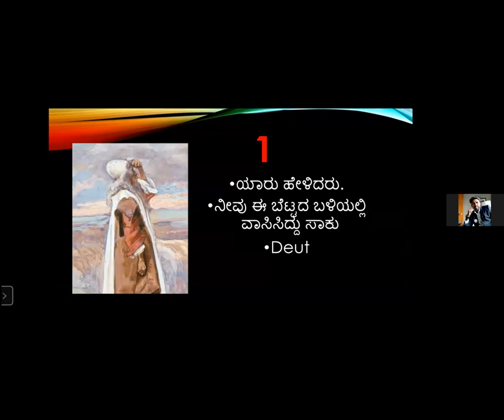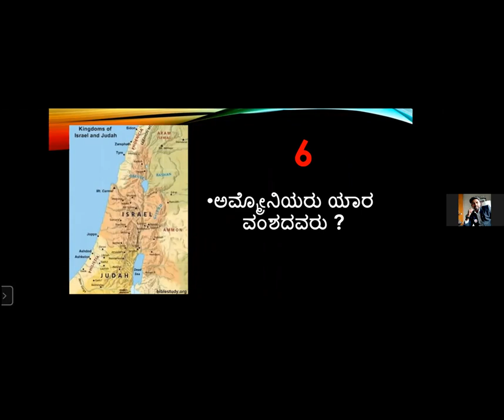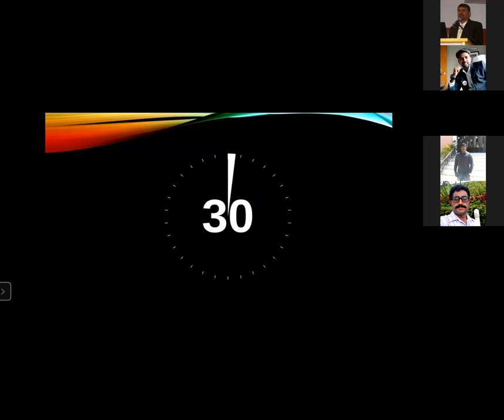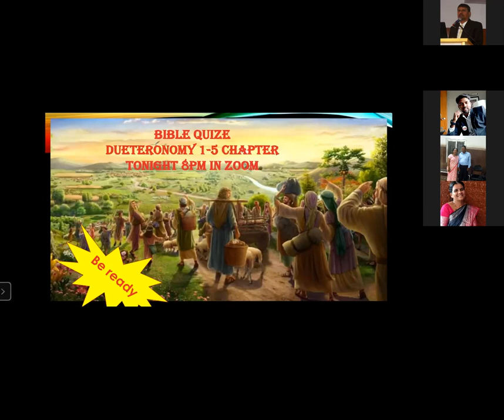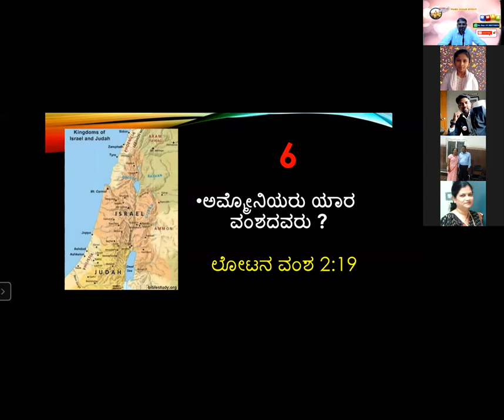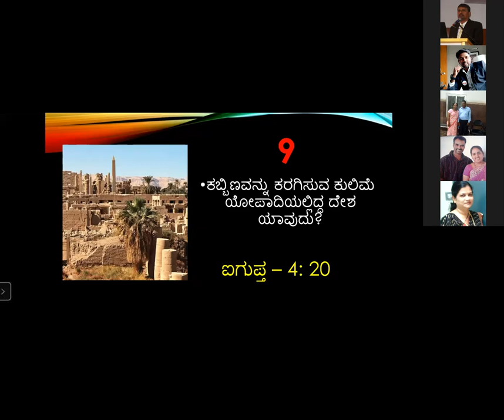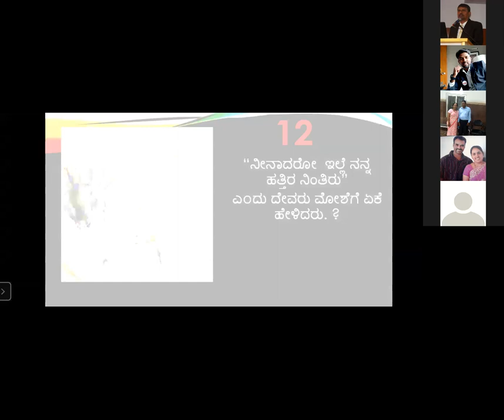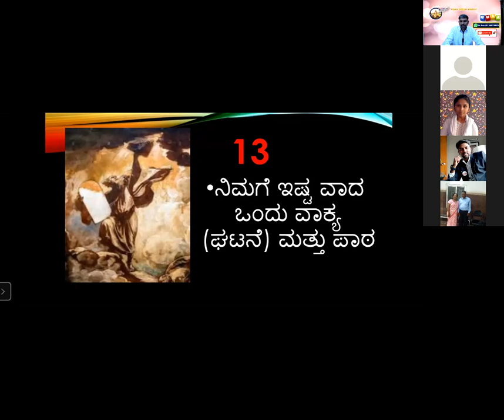Quiz - Deut 1-5 Chapter - Kannada Free Bible Study